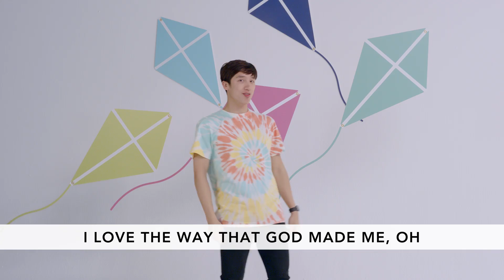I Love The Way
Orange Kids